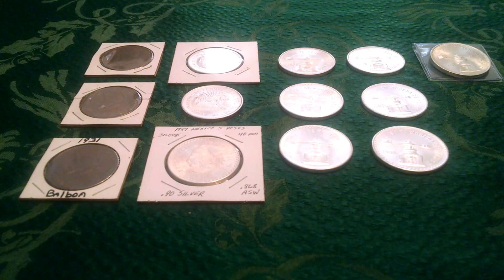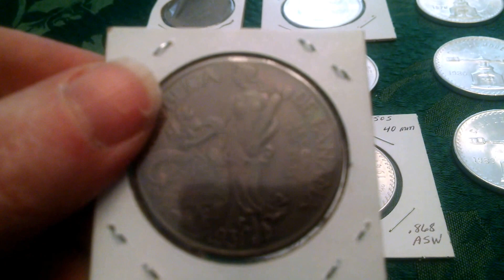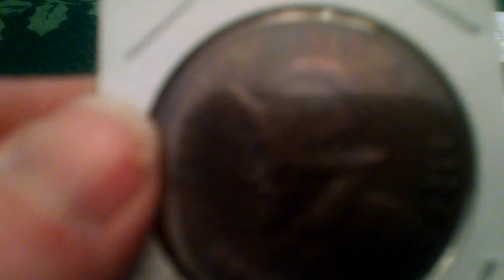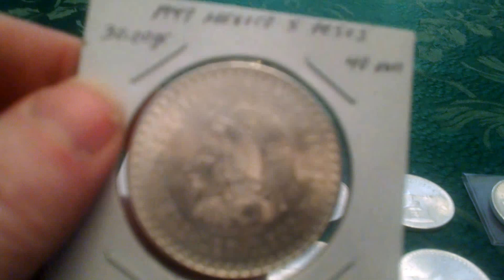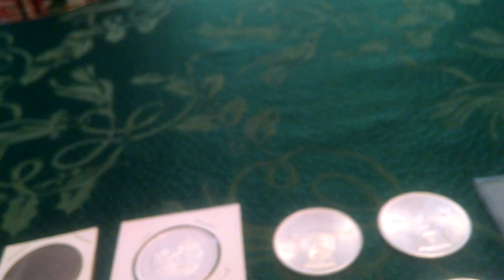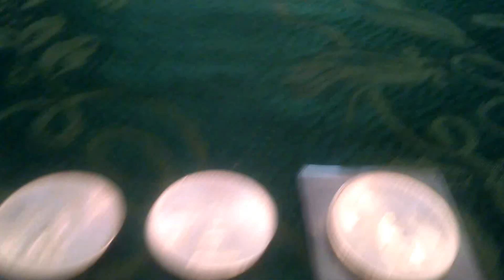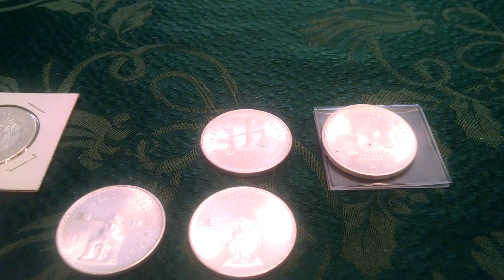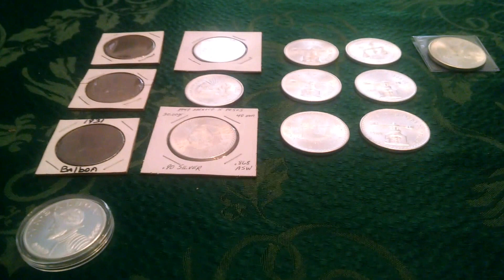Mexican & Panama South of the Border Pickups!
This features pickups of 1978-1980 Onzas including a rarer type IV 1979 & 1978, rainbow toned balboas, 1950 Southern Railroad 5 Pesos, 1947 Mexican 5 Pesos with Chief Cuauhtemoc, PF 1966 In Balboa